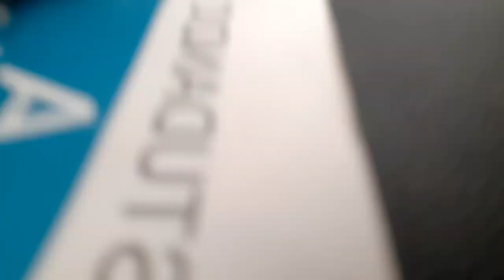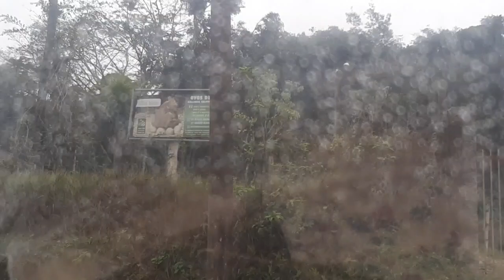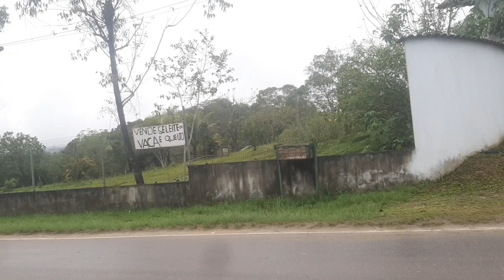PROCURANDO GALINHAS PRA COMPRAR